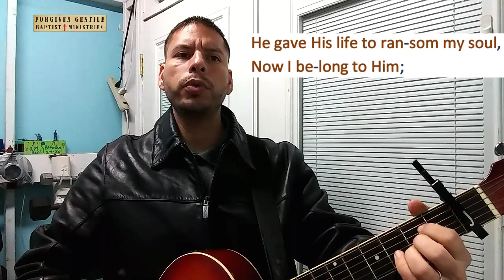Now I Belong To Jesus #248 Hymn: Norman Clayton (1938)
Now I Belong To Jesus
Hymn: Norman Clayton (1938)

1. Je-sus my Lord will love me for- ev -er,
From Him no pow’r of e-vil can sev-er,
He gave His life to ran-som my soul,
Now I be-long to Him;

Now I be-long to Je - sus,
Je-sus belongs to me,
Not for the years of time   a -  lone,
But for e-ter – ni - ty.

2. Once I was lost in sin’s deg-ra-da-tion,
Jesus came down to bring me sal- va - tion,
Lift-ed me up from sor-row and shame,

3. Joy floods my soul for Je-sus has saved me,
Freed me from sin that long had en-slaved me,
His pre-cious blood He gave to re-deem,

👉Question: If you would to die today, are you 100% sure you are on your way to heaven or born again?
If Not, please click the video below to help explain the gospel titled:

(Español)
👉Pregunta: Si mueres hoy, ¿Estás seguro que vas ir al cielo? Si o No. Si no estas 100% seguro, por favor toma el tiempo y escucha este video para saber acuerdo a la BIBLIA como ir al cielo titulado: